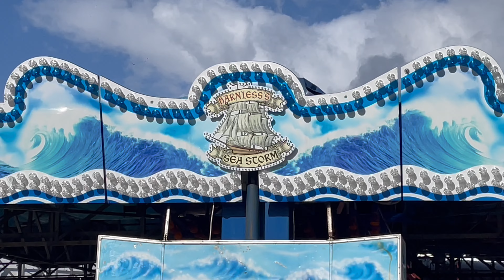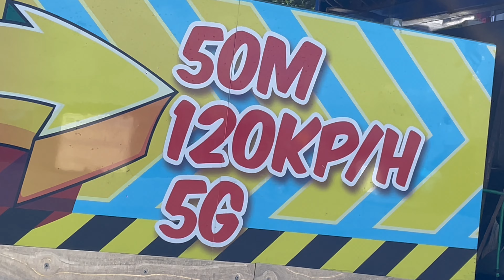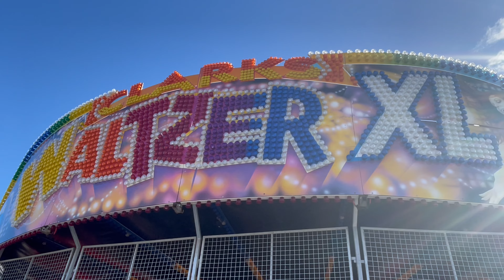Hull Fair Build Up October 2022 (Day 1 & 2)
We Had A Great Time On Both Saturday & Monday Checking Out The Build Up Progress For The Famous Hull Fair Which Starts This Friday!! 😁 We Managed To Capture Lots Of Action In This Movie Of A Build Up/Pull On Video, We Hope You Enjoy It As Much As We Did! 💯🔥